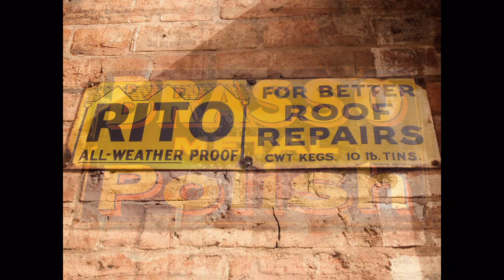Black Country Museum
The Black Country Living Museum at Dudley.  The "Black Country" is the industrial region to the west of Birmingham.  It gained its name in the 19th century due to the smoke from the many thousands of ironworking foundries and forges and the dark spoil from the working of shallow coal seams that covered the countryside.   Slideshow created with ProShow Gold 4.